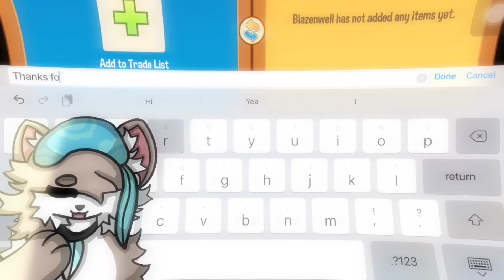Would My Buddies SCAM Me? *shocking results*